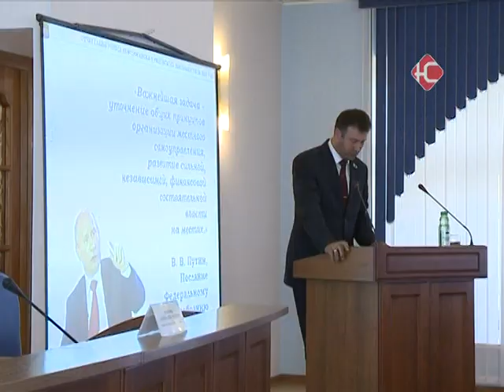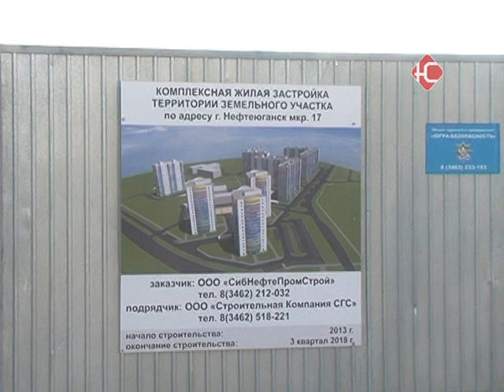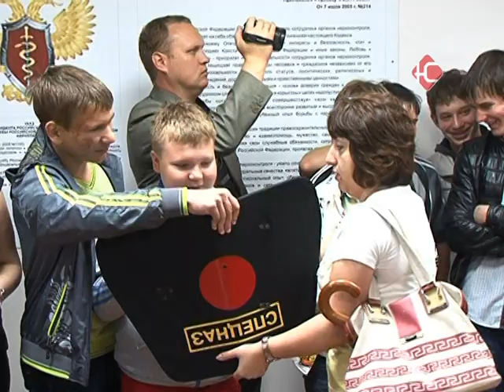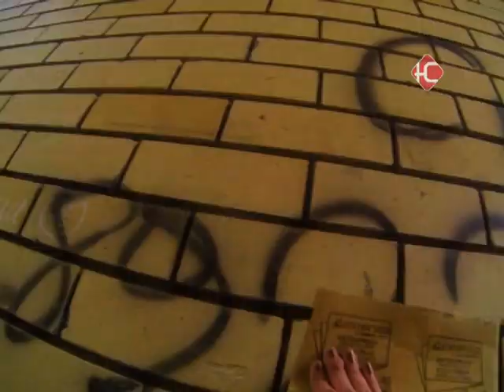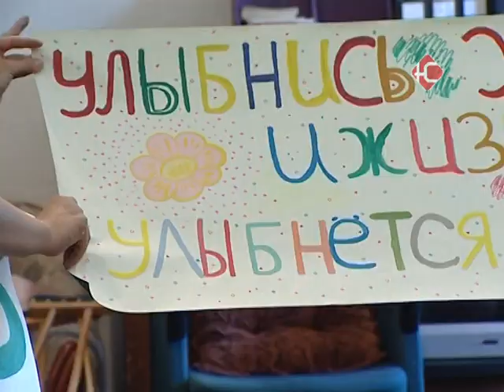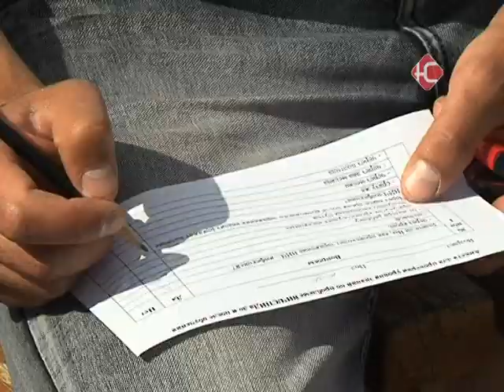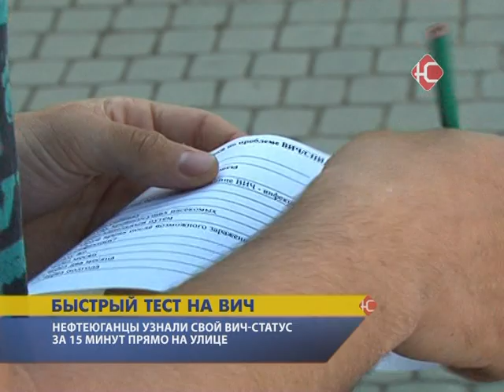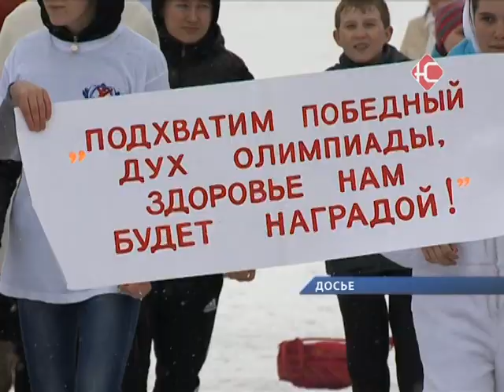Итоги недели 27 06 14